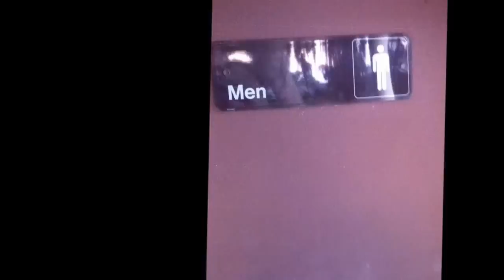#0010: GONE WILD LIFE